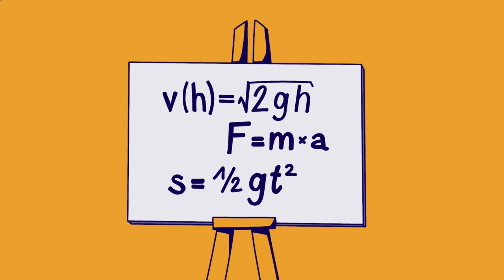What is a Quantum | Quantum 1x1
The smallest unit are the so-called quanta. They are so small that they have a mind of their own and behave strangely. While we can hardly imagine what quanta do, we can use them to develop new technologies - this sometimes sounds like science fiction, but it's true. In this video you will learn about what's behind it :)

__________ The Quantum 1x1 __________
Quantum technologies? Already heard of it, but what is it exactly? What is superposition? How does quantum cryptography work? And what is a quantum anyway? For our project Quantum 1x1 we have been busy making explanatory videos and developing new boxes! This will give you an easy-to-understand insight into the future topic of quantum, learn what experts in the field are working on and you can experiment and try it out yourself!

Dear teachers, educators, school administrators, parents, digital experts, technology enthusiasts, hobbyists and those who want to become one! Here in the TüftelLab channel you will always find the latest instructions and tinkering tricks.

The TüftelLab is a hybrid learning space for young tinkerers